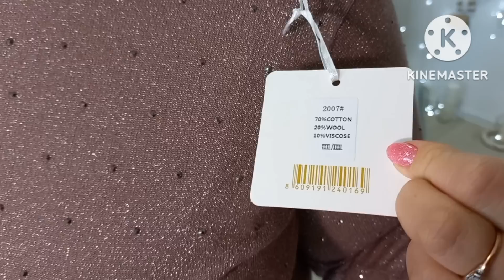НОВОГОДНЯЯ КОЛЛЕКЦИЯ МОДНЫХ ЖЕНСКИХ НАРЯДОВ ДЛЯ ПРАЗДНИКОВ. НОВИНКИ ЗИМНИХ ПАЛЬТО